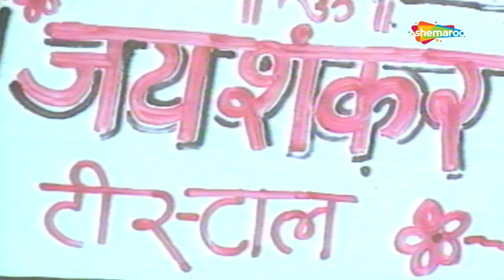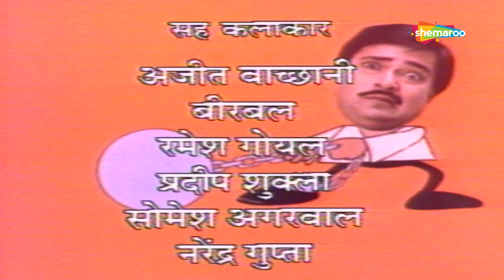Ye Duniya Gajab Ki - Ep #1 - Nihaal At A Government Office - Rakesh Bedi, Rajesh Puri - 90's Series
"Yeh Duniya Ghazab Ki is a satirical comedy which exposes the red tape in our government and the delusion of a common man. A village simpleton Nihaal Chand (Rakesh Bedi) comes to the city to collect his plot of land awarded by Raja Saheb (Tiku Talsania), but is overwhelmed by the bureaucratic hassles he faces. Situations and incidents are presented in a satirical form in this 90s classic show starring Rakesh Bedi, Rajesh Puri, Swaroop Sampat, Neha Sharad, Tiku Talsania and others.